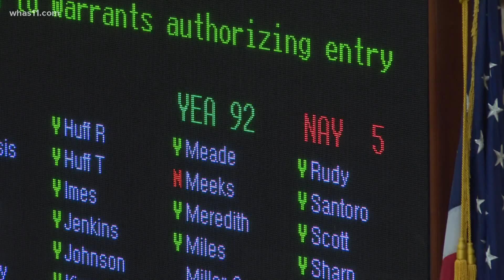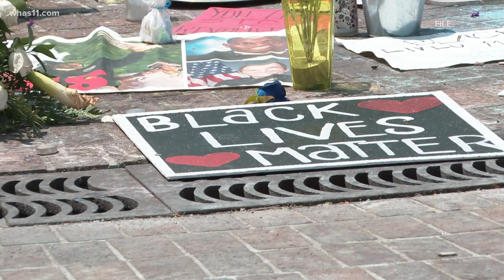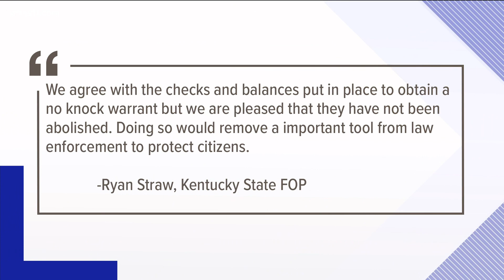Bill limiting no-knock search warrants passes legislature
Some said Tuesday the bill's passage was a victory, while others said it doesn't go far enough.